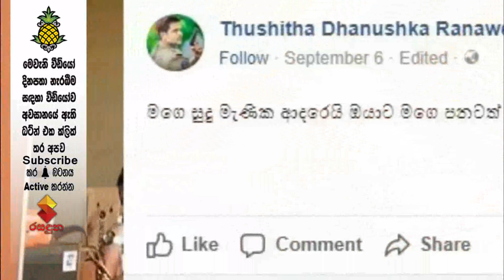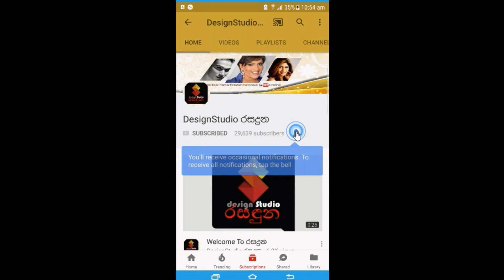උදාරි එක්ක සමිබන්ධයක් තියනවා කියපු තුසිත් ධනුෂ්ක සියල්ල අත හැර ඔස්ට්‍රලියාවට යයි.Thusith Dhanushka